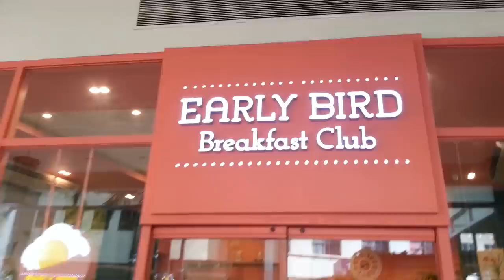★ George's brother is here! - Day 1, Act 1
Mirko is George's brother, and this is the first thing we did in the Philippines: eat in Eastwood City :-)

▼ Freedom!

▼ Network

▼ XSplit

▼ Music